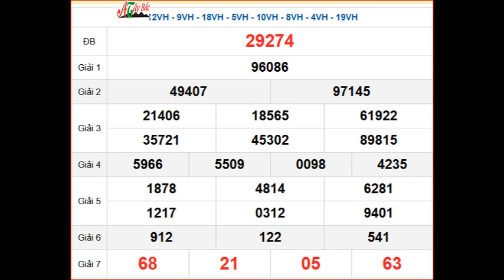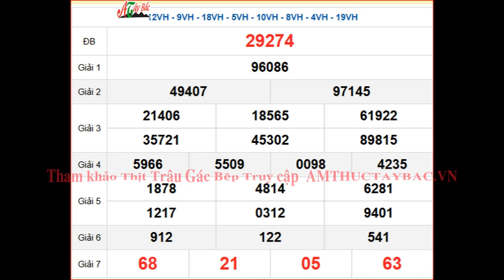KQXSMB 4/11 thứ 2 - XSMB 4/11 - SXMB 4/11 - Kết quả xổ số miền Bắc ngày 4 tháng 11 năm 2024